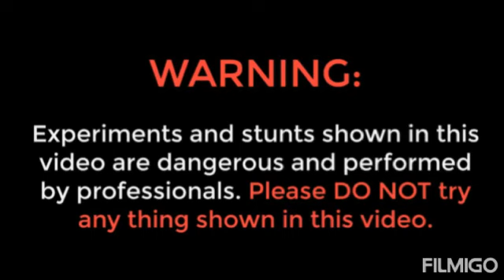Easy experiments/ fire in water with nail polish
Don't try it